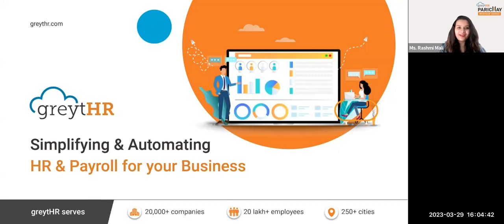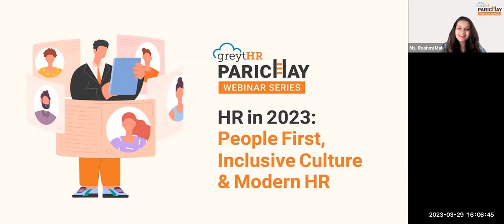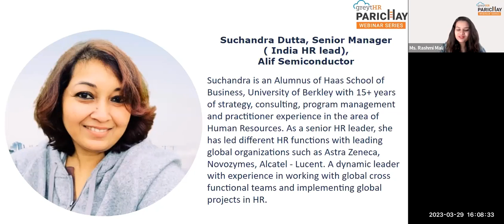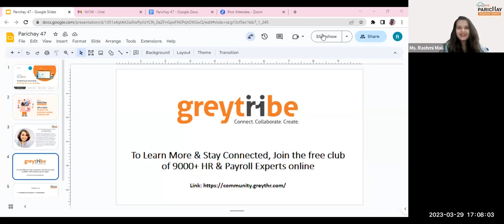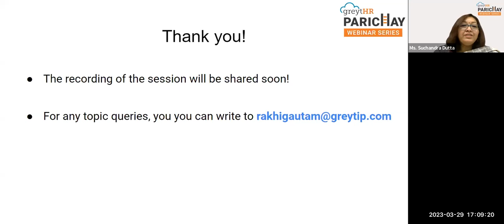HR in 2023: People First, Inclusive Culture and Modern HR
During this episode of the Parichay Webinar Series, hosted on 29th March 2023, an HR leader discussed the HR trends of 2023. She also shared her views on questions related to workplace culture, employee experience and HR tools and more.

The speaker session was followed by an exclusive Q&A session.